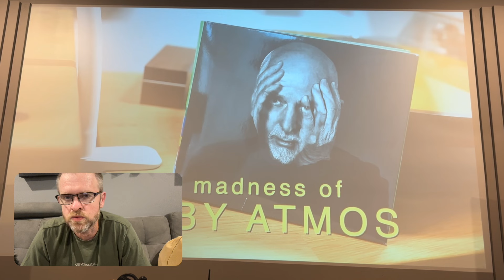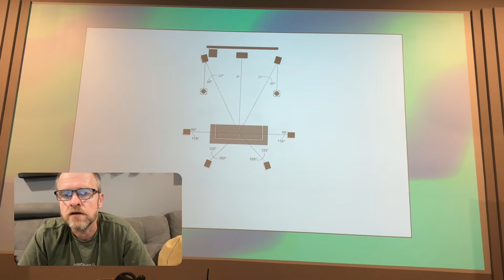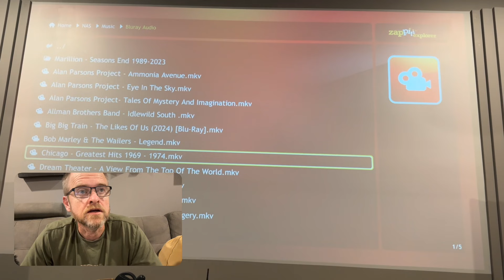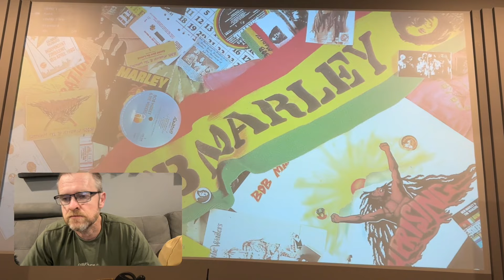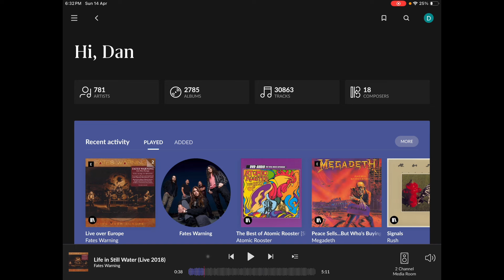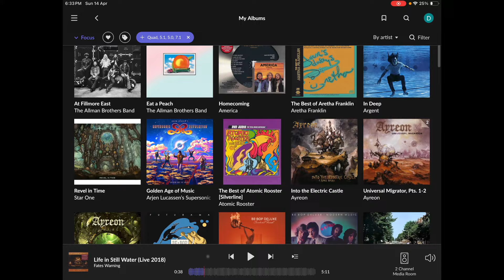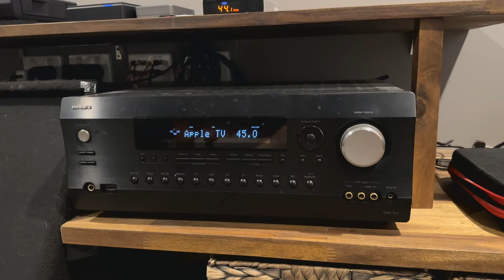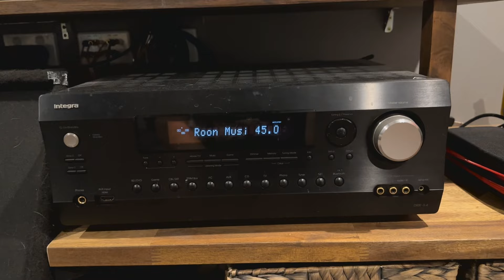The Joy Of Atmos Music